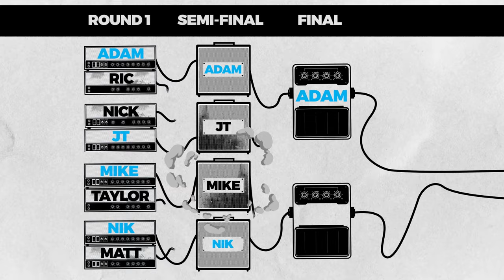SHREDDERS OF METAL 2 | Episode 6: SEMI-FINAL #2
SHREDDERSOFMETAL returns for Season 2 !
It's the second Semi-Final match up! Who will make it to the FINALS!??
Eight Shredders will enter and only one will be left standing and named this season’s Shredder of Metal Champion. Each episode features a one versus one guitar duel with the winner moving on, until the final episode crowns the season’s champion.